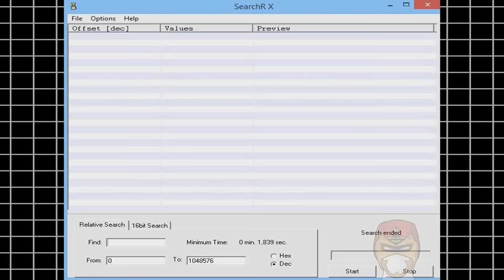OS SEGREDOS ABSURDOS DOS GAMES!!!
Alguns segredos que eu GARANTO que quase ninguém aí conhece. E se conhece, não custa ver de novo.
XD

these materials.